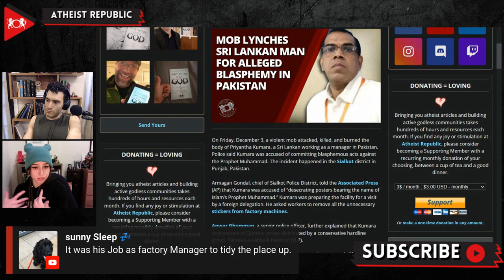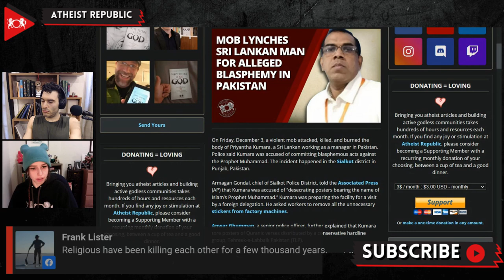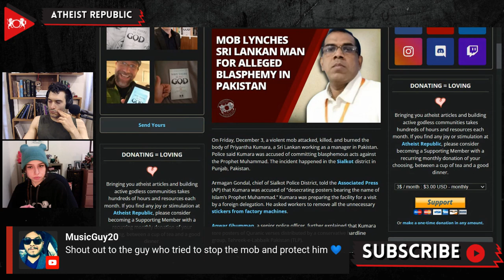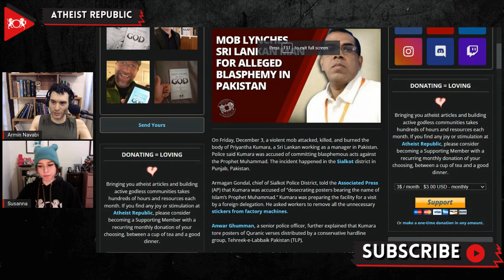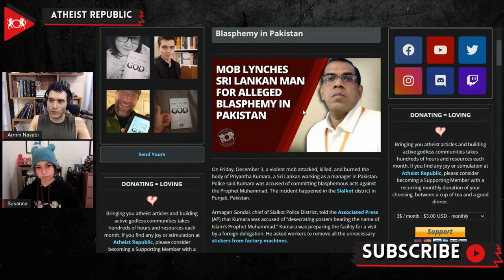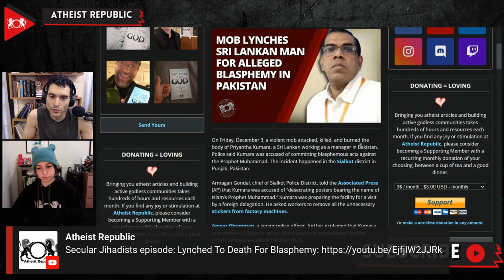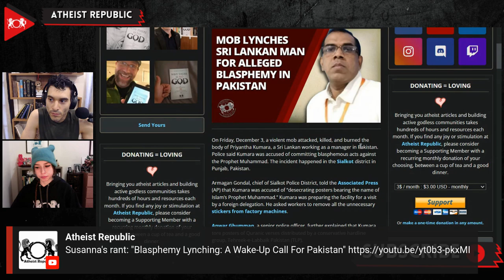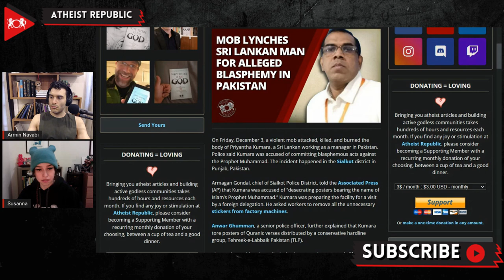Mob Lynches Sri Lankan Man For Alleged Blasphemy In Pakistan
On December 3rd,  Priyantha Kumara, a Sri Lankan citizen working in Pakistan, was killed by a violent mob, sparking international outrage. Priyantha was a manager at a manufacturing company in the Sialkot district of Punjab since 2012. Police said Kumara was accused of “desecrating posters bearing the name of Islam’s Prophet Muhammad.” Kumara was preparing the facility for a visit by a foreign delegation and asked workers to remove unnecessary stickers from the factory machines. A couple of factory workers allegedly saw Kumara ripping down a poster provided by the Islamist party Tehreek-e-Labbaik Pakistan (TLP) and then throwing it in the dustbin. A rumor that Kumara had committed blasphemy was spread, prompting mobs to gather outside the factory. According to The Dawn, the mob dragged Kumara outside, where he was beaten by hundreds, and then his corpse was set on fire. Prime Minister Imran Khan announced that he would personally oversee the investigations and vowed that “all those responsible will be punished with the full severity of the law.” Kumara’s remains have been repatriated to Sri Lanka. Multiple arrests have also been made, while additional arrests may be underway as Pakistan’s government continues to investigate.

Source:
Location: Sialkot, Pakistan